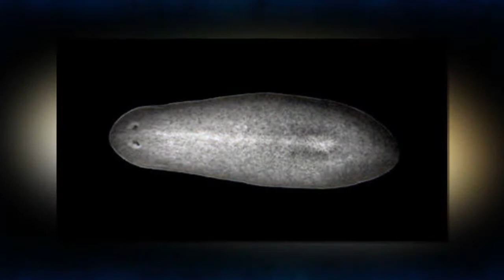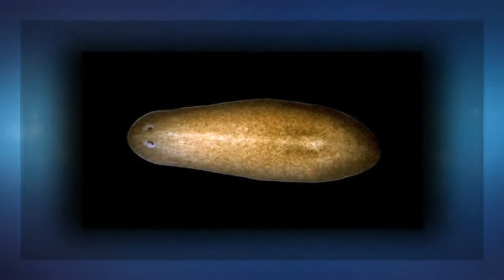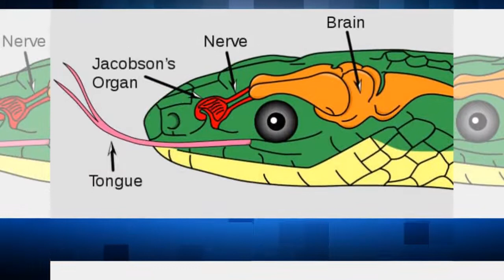10 Amazing Animal Organs That Would Give You Superpowers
10 Amazing Animal Organs That Would Give You Superpowers
It’s interesting to imagine ourselves with abilities that far surpass what a human can do. Just visualize yourself lifting 10 times your own weight or being able to see radiation with your own eyes.In a way, that’s not as crazy as it might sound. If it were possible to implant certain animal organs into our own bodies, they could give us these powers and much more.